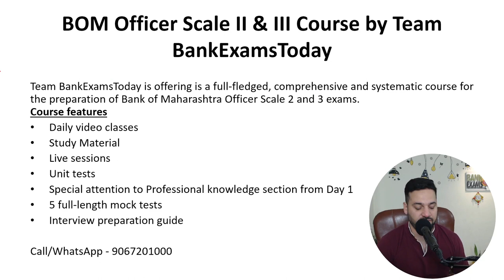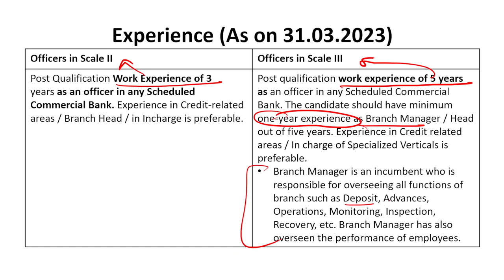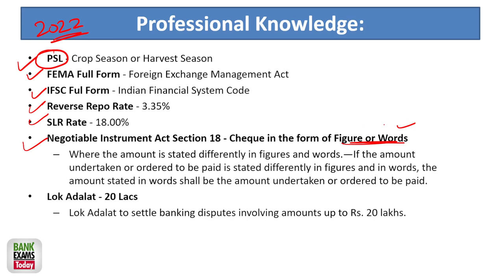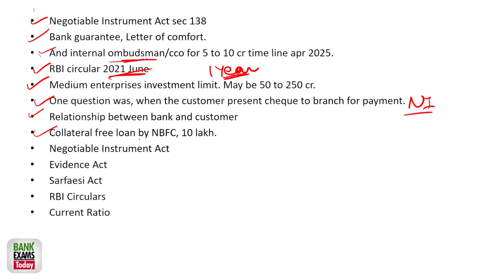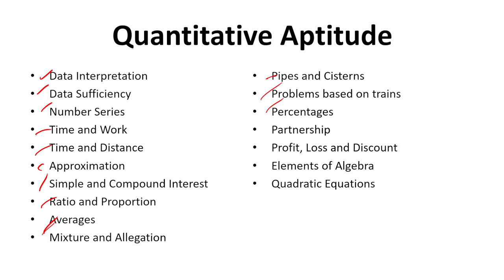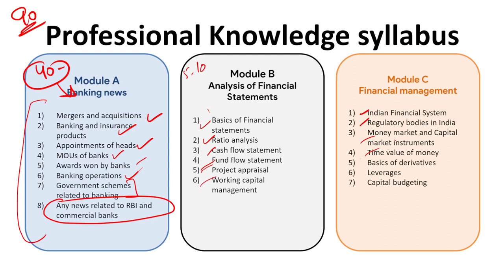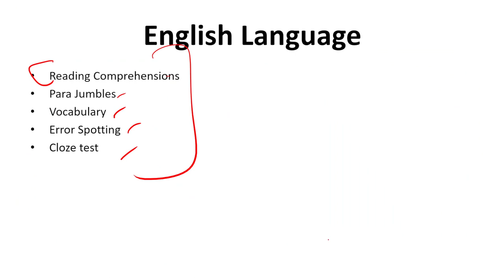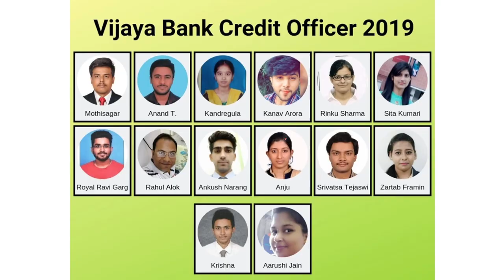Bank of Maharashtra Scale II & III: Syllabus Analysis